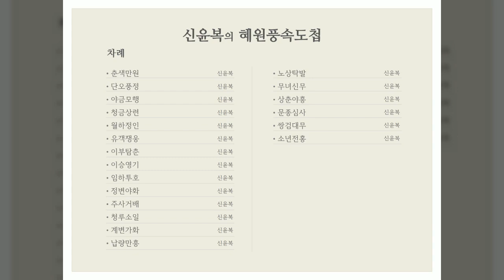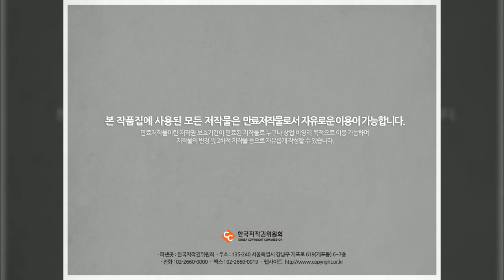신윤복 혜원풍속도첩, 미술화보집, 한국저작권위원회, 공유마당